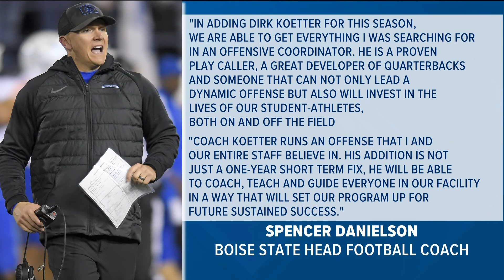Boise State officially announces Dirk Koetter as new OC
"In adding Dirk Koetter for this season, we are able to get everything I was searching for in an offensive coordinator," head coach Spencer Danielson said.